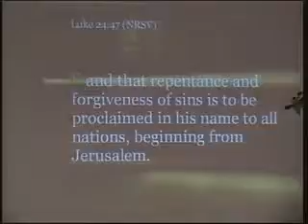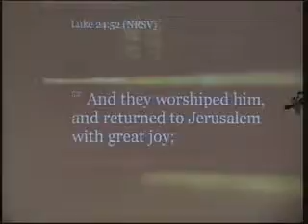Horizon Baptist Fellowship 05-15-16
Horizon Baptist Fellowship
"Faith in 7D: Determination"